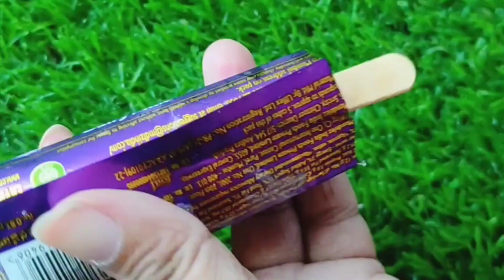Dairy milk Icecream🍦🍨sweet